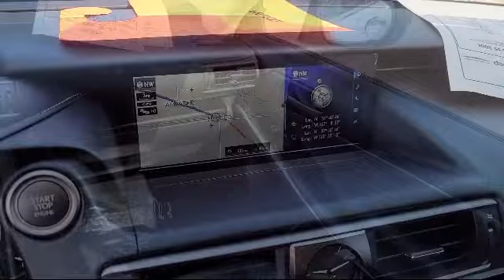2017 Lexus IS 200t Sedan Merced Turlock Modesto Fresno Los Banos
2017 Lexus IS 200t Sedan Stock Number: NP2639 Vin:JTHBA1D22H5058616.

Razzari Nissan
1675 Auto Center Drive